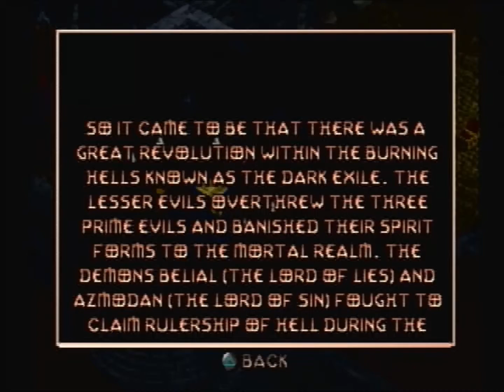Gridish Plays Diablo (PSX) Part 6 of 6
An extended demo of Diablo on the PlayStation.